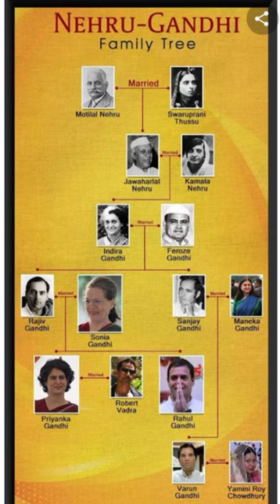nehru -Gandhi family tree